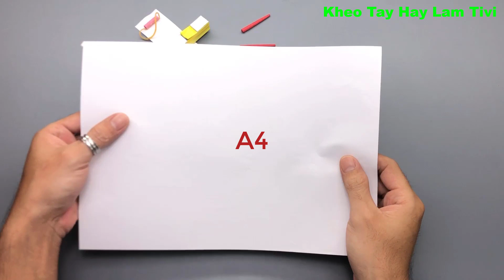Paper spy gun - paper wrist gun - súng giấy đeo tay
► Hôm nay, Mình cùng các bạn làm những đồ chơi đơn giản, dễ làm tại nhà của trẻ em nhé! Mình sẽ làm những loại súng giấy ở trong trò chơi. Đó là súng làm từ giấy A4 bắn ra đạn rất dễ làm. Mọi người chú ý đón xem nhé!

✅ Đừng quên đăng ký và ấn chuông để nhận video mới nhất từ kênh Khéo Tay Hay Làm Tivi bạn nhé. ^^

© Bản quyền thuộc về Khéo Tay Hay Làm Tivi